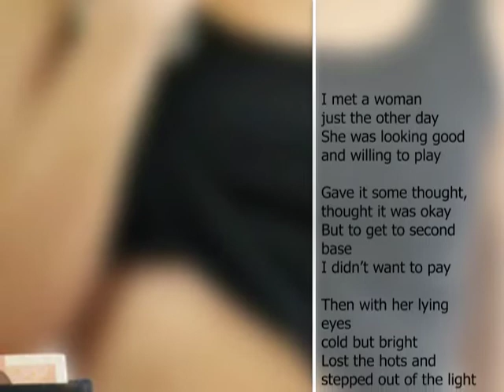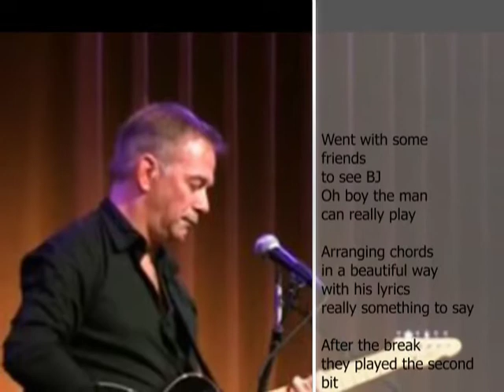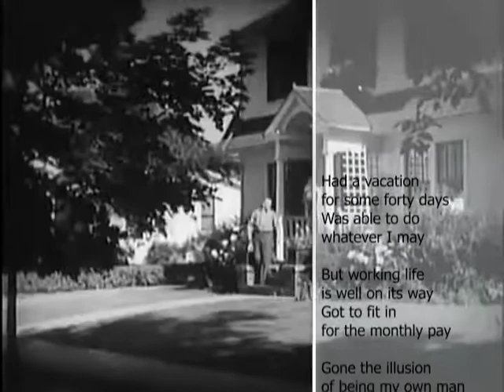Pimp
A track from the album "Adapt and compromise" by Wooden Ships.

I met a woman just the other day
She was looking good and willing to play
Gave it some thought, thought it was okay
But to get to second base I didn’t want to pay

Then with her lying eyes cold but bright
Lost the hots and stepped out of the light
Selling beauty and body that were heaven sent
It’s a poor excuse but it pays the rent

Adapt and compromise

Went with some friends to see BJ
Oh boy the man can really play
Arranging chords in a beautiful way
with his lyrics really something to say

After the break they played the second bit
Backing up some Canadian Jan Smit
Selling talent and skills that were heaven sent
Doesn’t feel good but he can keep the band

Adapt and compromise
With reason, argument and lies

Left her sense of right and wrong
The urge to earn is much too strong
Strung up his guitars for a sing-along
Didn’t bother that it wasn’t his song

Pick up the stream and drift along
I’ll let it be and hold my tongue
Left my sense of right and wrong

Had a vacation for some forty days
Was able to do whatever I may
But working life is well on its way
Got to fit in for the monthly pay

Gone the illusion of being my own man
Lacking ambition
I commit to what’s been planned
I keep to myself what is heaven sent
There’s not enough guts to be a dissident